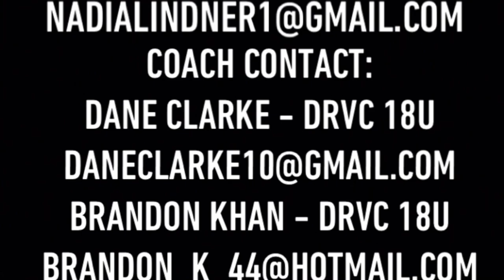Nadia Lindner - Outside Hitter - Class of 2019 Highlight Video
Class of 2019 Outside Hitter: Nadia Lindner
Club: DRVC 18U